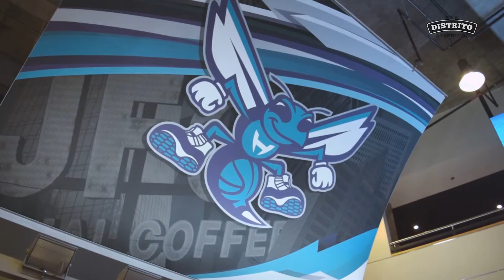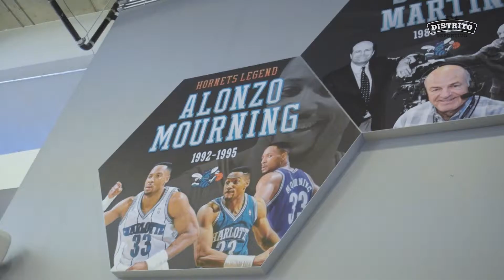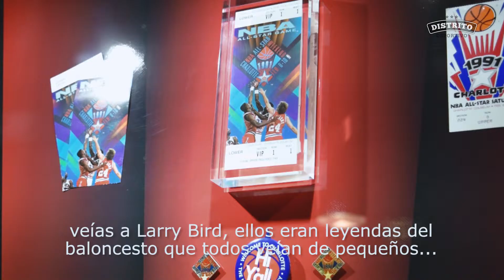La cultura de los fanáticos de los Charlotte Hornets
El periodista deportivo Eli Pacheco, nos cuenta cómo es la cultura del baloncesto en Charlotte.

Realización: Allan Agustín y Edwin Hernández